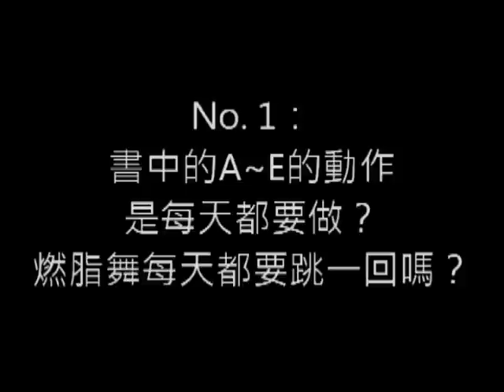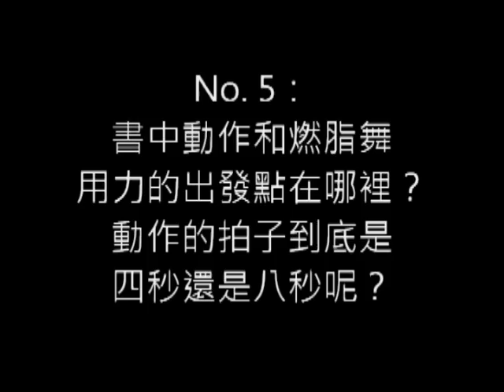奇小果KIMIKO的精、瘦、美/ 美型運動小教室-----問與答(一)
奇小果KIMIKO的精、瘦、美 美型運動小教室(一)